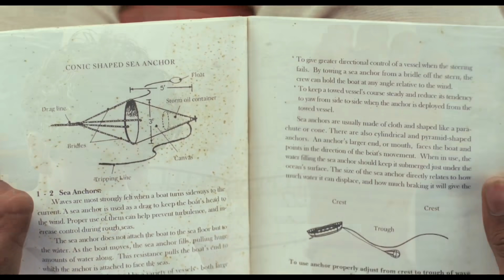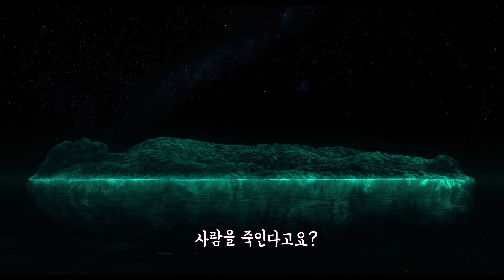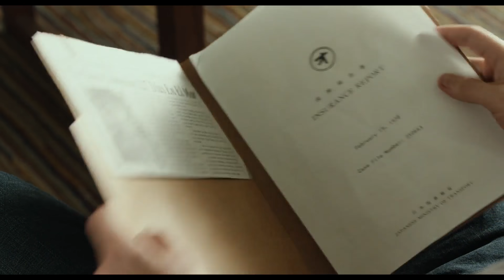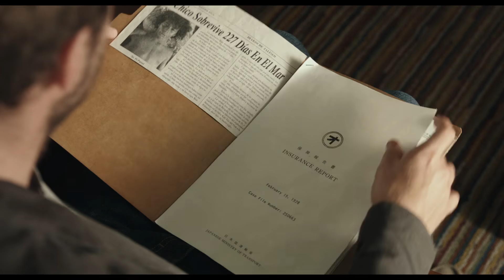뱅갈호랑이가 남태평양 한 가운데 나타난 이유는? 미친 영상미와 역대급 반전으로 전세계를 뒤흔든 역대급 띵작 [영화리뷰/결말포함]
영화가 끝나고 생각이 시작되는 영화

★영화 라이프 오브 파이 (2012 년) 리뷰입니다.